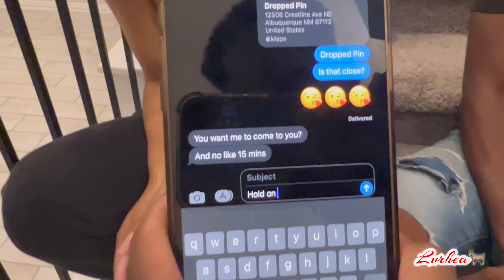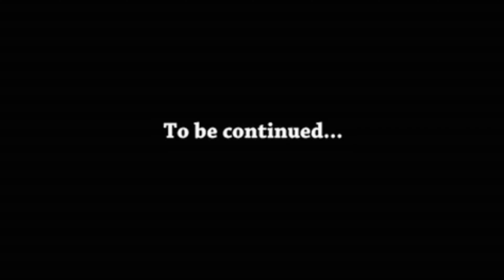Prank Calling w/ the crew (hilarious) Pt.1 / Mini Vlog